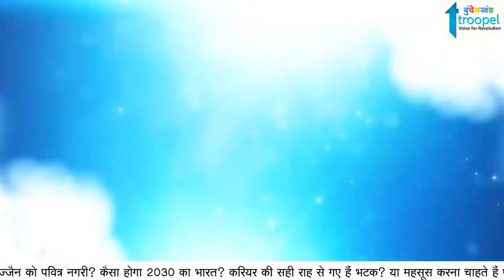International Nurses Day पर बुंदेलखंड ट्रूपल ने की नर्सों से खास बातचीत | Bundelkhand Troopel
New to this series? रोड स्थित कोविड केयर सेंटर जाकर अंतरास्ट्रीय नर्स दिवस के अवसर पर वहां के नर्स स्टाफ से बात की ओर जाना कि किस तरीके से लगातार कोरॉना महामारी में उनके द्वारा सहयोग किया जा रहा है एवं कोवि ड केयर सेंटर में किस तरीके से मारी जो की देखभाल की जाती है साथ ही वहा के डॉक्टर से भी बात की जिन्होंने कोरोंना महामारी को हराने में महत्व पूर्ण बात बताई कि पहले व्यक्ति को मानसिक तौर पर स्वस्थ होना होगा तभी वह शारीरिक रूप से स्वस्थ हो पाएंगेTo Know More, Call (11AM-6PM) 𝗙𝗼𝗹𝗹𝗼𝘄 𝘂𝘀 𝗼𝗻 𝗦𝗼𝗰𝗶𝗮𝗹 𝗺𝗲𝗱𝗶𝗮 👍YouTube 𝗟𝗶𝗸𝗲 | 𝘀𝗵𝗮𝗿𝗲 | 𝘀𝘂𝗯𝘀𝗰𝗿𝗶𝗯𝗲 Our Top Rated Playlist - 𝗕𝘂𝗻𝗱𝗲𝗹𝗸𝗵𝗮𝗻𝗱 𝗡𝗲𝘄𝘀 𝗕𝘂𝗻𝗱𝗲𝗹𝗶 𝗯𝗮𝘁𝗮𝗸𝗮𝗮𝘃 𝗕𝘂𝗻𝗱𝗲𝗹𝗸𝗵𝗮𝗻𝗱 𝗛𝗲𝗿𝗶𝘁𝗮𝗴𝗲 𝗳𝗮𝗺𝗲 𝗙𝘂𝗻𝗻𝘆 𝘃𝗶𝗱𝗲𝗼𝘀 𝗯𝗮𝗶𝗷𝘂 𝗕𝗮𝘄𝗮𝗿𝗮 𝟮𝟬𝟯𝟬 𝗸𝗮 𝗯𝗵𝗮𝗿𝗮𝘁 About : "Troopel Bundelkhand देश के तेजी से उभरते हुए ऑनलाइन न्यूज प्लेटफॉर्म Troopel.com का एक अंग है, जिसे बुंदेलखंड की बुनियादी समस्याओं के प्रति प्रशासनिक जागरूकता को बढ़ावा देने के उद्देश्य से शुरू किया गया है। यह डिजिटल प्लेटफॉर्म धरातल पर होने वाली सच्ची घटनाओं को उजागर करने के लिए प्रतिबद्ध है। जिनमें महिला सशक्तिकरण, बुंदेली सभ्यता का संरक्षण, बुंदेलखंड को स्वतंत्र राज्य बनाने की पहल जैसे अन्य कई सामाजिक मुद्दे प्रमुखता से शामिल हैं।
jhansi_news _today bundelkhand,
bundelkhand news mp,
bundelkhand samachar,
bundelkhandi,
bundelkhandi language,
jhansi news,